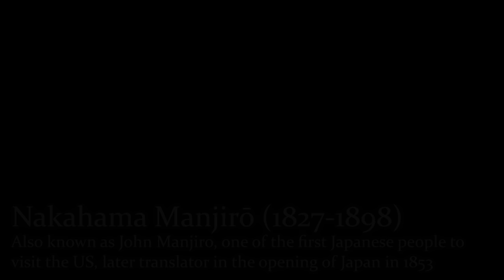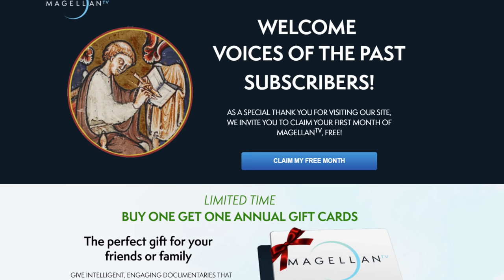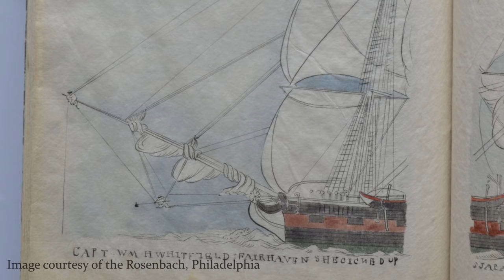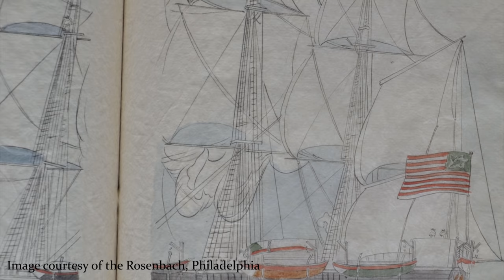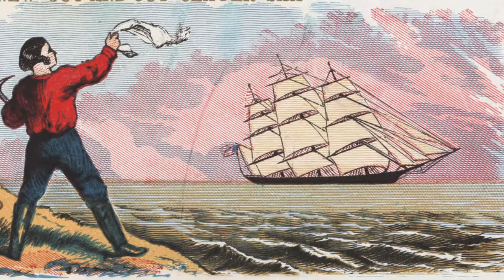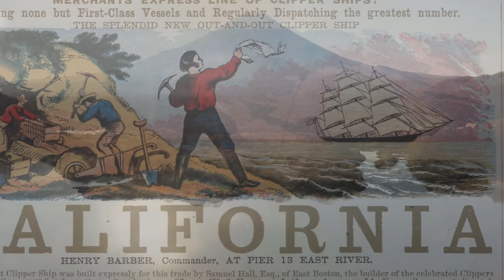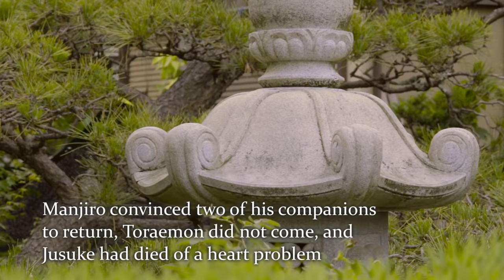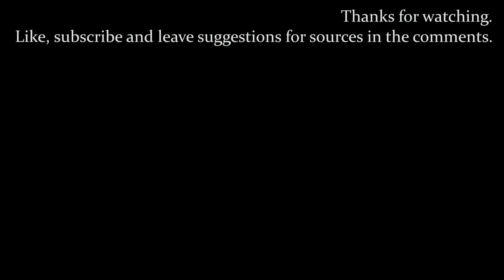Japanese Castaway Gives First Description of USA (1852) // Incredible Story of John Manjiro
Extracts taken from "Drifting Toward the Southeast: The Story of Five Japanese Castaways : a Complete Translation of Hyoson Kiryaku (a Brief Account of Drifting Toward the Southeast) as Told to the Court of Lord Yamauchi of Tosa in 1852 by John Manjiro
Translated by: Junya Nagakuni and Junji Kitadai
(Spinner Publications, 2003)

Image credits:

Thanks to Matthew Cartwright for his work on the images of the boat in the ocean, the men arriving on the island and Manjiro in the Gold Rush.

Thanks to The Rosenbach, Philadelphia, Manjiro Exhibition for the use of images 3, 4, 23, 24, and 25 in their collection from the manuscript of Hyoson Kiryaku.